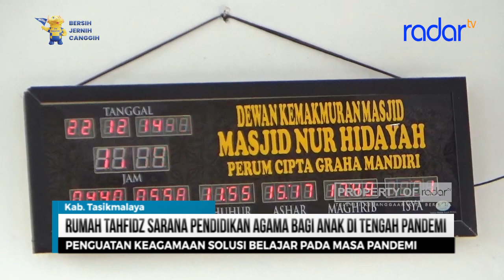RUMAH TAHFIDZ SARANA PENDIDIKAN AGAMA BAGI ANAK DI TENGAH PANDEMI